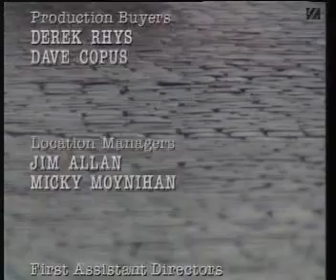The Bill: Extended closing credits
Something I found on a tape, uploaded especially for Darrell who claimed to be fascinated by the existence of a middle eight in The Bill's theme.

This comes from a double episode of The Bill shown by the ABC (Australian Broadcasting Corporation) in 1995. The episodes were shown back-to-back, with credits for both at the end, hence the police officer's feet walking out of shot and the extended theme tune.

After The Bill you could watch Birds of Feather. Was it ever not on the ABC?